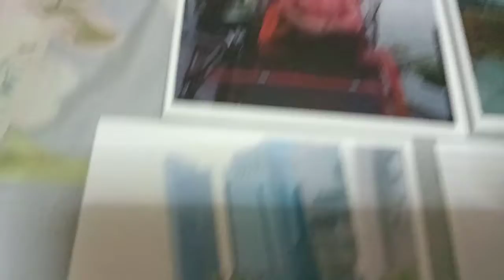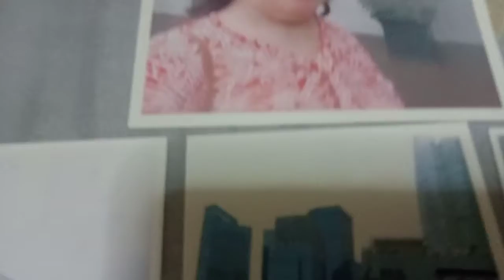SINGAPORE TOUR PICTURES 2018 OF SEPTEMBER WITH MY FRIENDS.